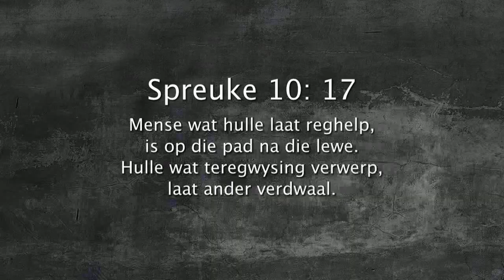Oordenking 27 Oktober 2017